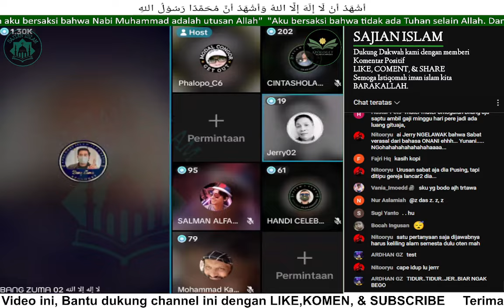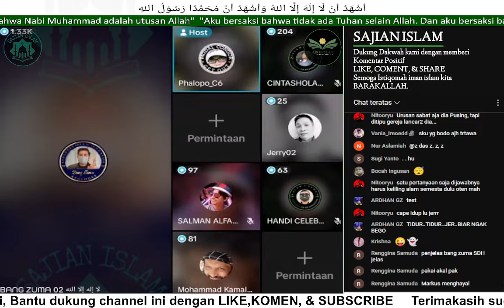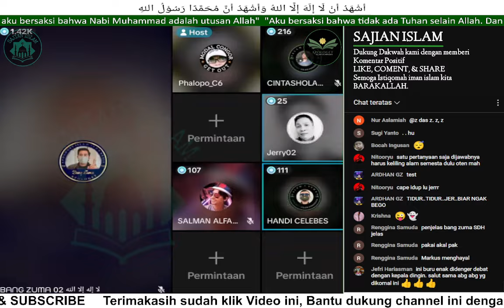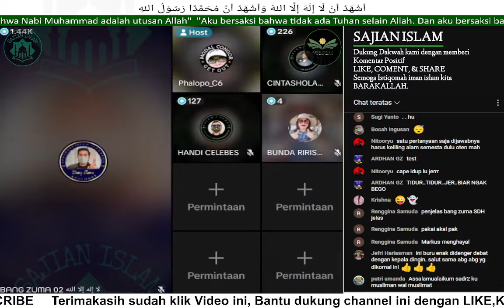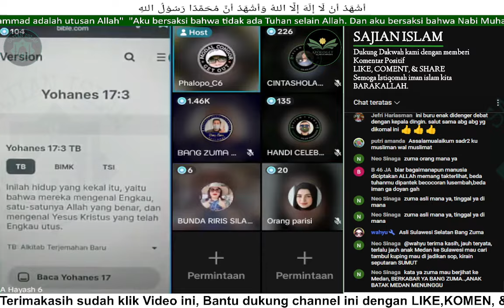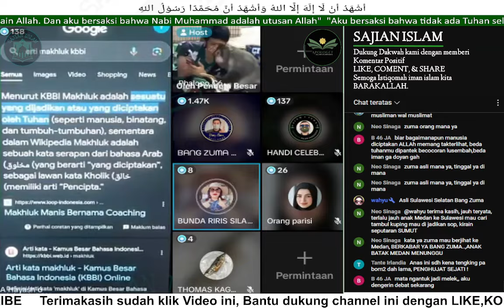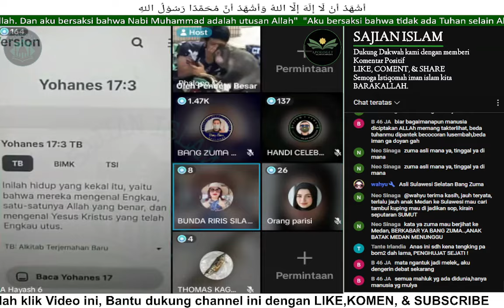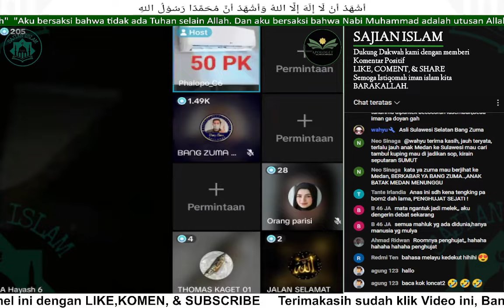HEBOOH‼️PEMUDA KATOLIK INI SANGAT BERANI Melawan Bang ZUMA